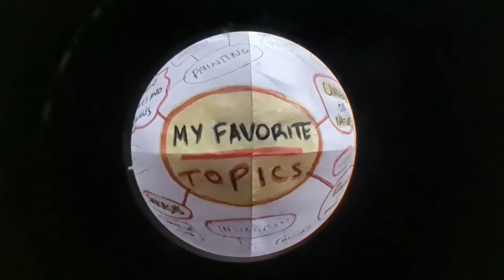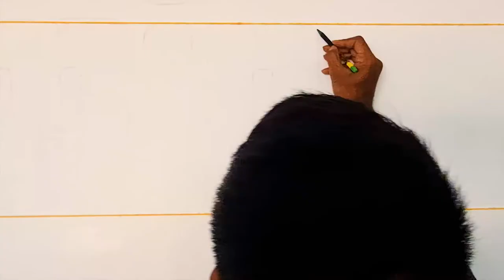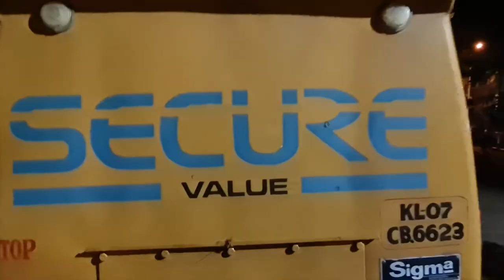VT/test shoot/ shibin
Shibin Bernad Joseph
Age 23 TVM
Artist /Painter, Guitarist

Shibin got interested in drawing and other art forms at a very young age.
He gets inspiration for his painting mainly from Movies, Filmmakers and music. He tries to find a rhythm in everything he sees and hears and adapt them to his artworks.
Every Artist requires an audience to showcase his/her craft and talent. Shibin hopes to take his works to a wider audience, a bigger platform to reinvent himself.

This was a run and gun impromptu test shoot and hence the continuity and video quality have been compromised.

Artist :Shibin Bernad Joseph
Concept & Direction: Vishnu Haridas
Camera: Abhilash, Vishnu Haridas
Editing: Suneesh K P

Shot on: Samsung smartphone S20FE, Canon MK3 &SONY A73 (Archival footage)